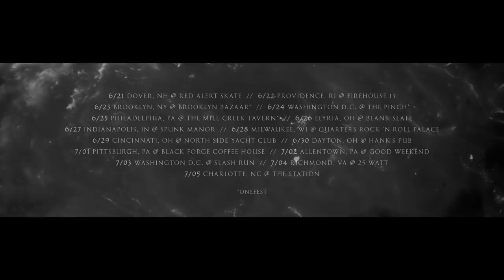WILDSPEAKER Spreading Adder Tour 2017 Trailer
WILDSPEAKER ON TOUR:

6/21 Dover, NH @ Red Alert Skate
6/22 Providence, RI @ Firehouse 13
*6/23 Brooklyn, NY @ Brooklyn Bazaar
*6/24 Washington D.C. @ The Pinch
*6/25 Philadelphia, PA @ The Mill Creek Tavern
6/26 Elyria, OH – Blank Slate
6/27 Indianapolis, IN @ Spunk Manor
6/28 Milwaukee, WI @ Quarters Rock 'n Roll Palace
6/29 Cincinnati, OH @ North Side Yacht Club
6/30 Dayton, OH @ Hank's Pub
7/01 Pittsburgh, PA @ Black Forge Coffee House
7/02 Allentown, PA @ Good Weekend
7/03 Washington D.C. - @ Slash Run
7/04 Richmond, VA @ 25 Watt
7/05 Charlotte, NC @ The Station
*ONEFEST

Taken for the Prosthetic debut album, Spreading Adder. Spreading Adder is 11 tracks of grinding, blistering, crust. Produced at bassist, Gary Brents’ (Cara Neir) home studio, the album will be released as a limited edition white LP, CD and all digital format and is in stores now.
Video by Chariot of the Black Earth